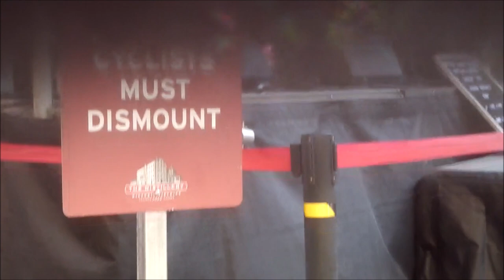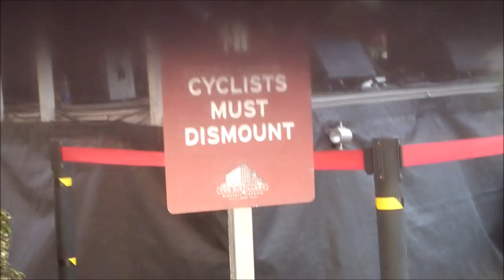Richard Underhill Band Live at the Distillery District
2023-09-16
Mill Street, Gooderham & Worts

support local talent!